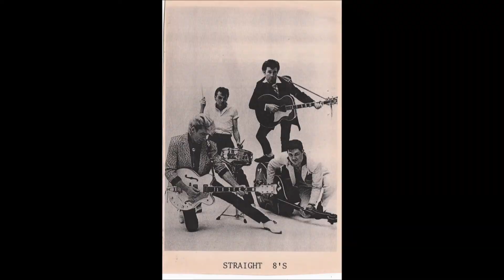STRAIGHT 8S ,,,,,,,,,,,,, MY BABYS GONE ,,,,,,,,,,,, BRAND NEW CADILLAC ,,,,,,,,,,,,,,, live royal